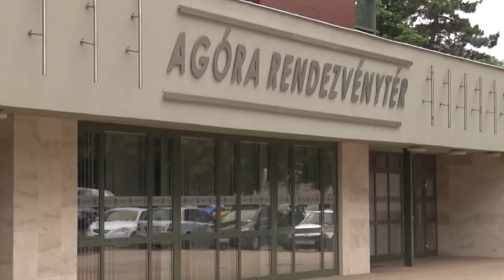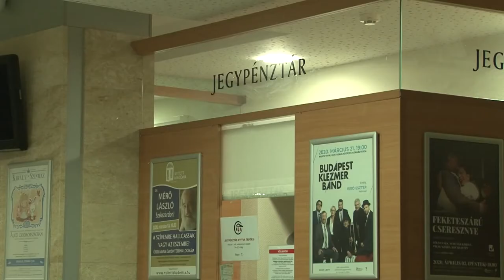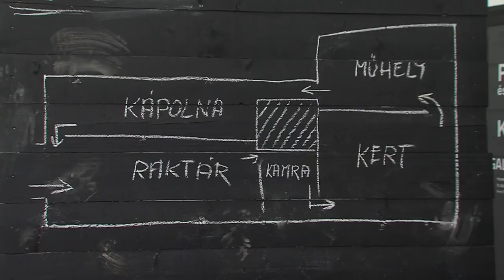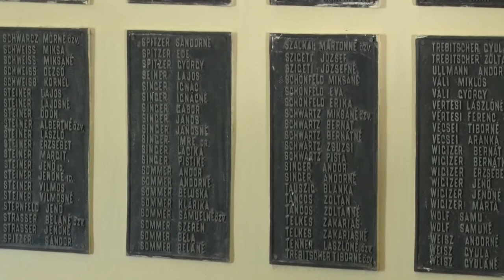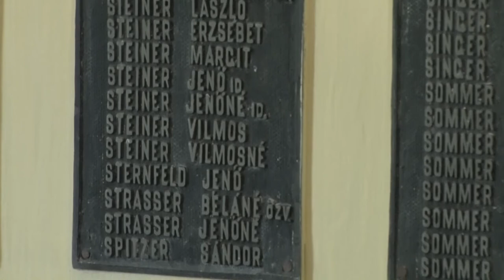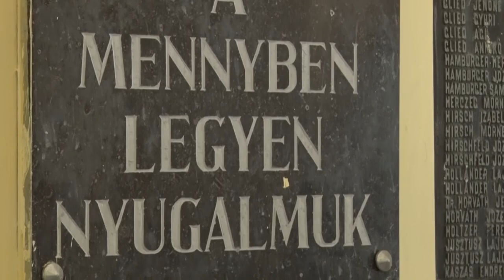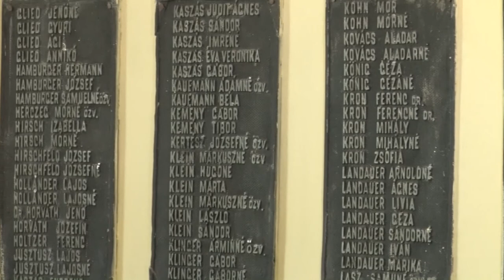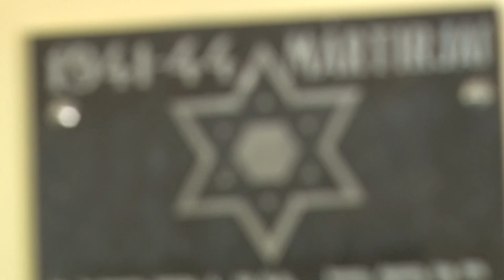Kultúrszoba - kulturális magazin 20200709